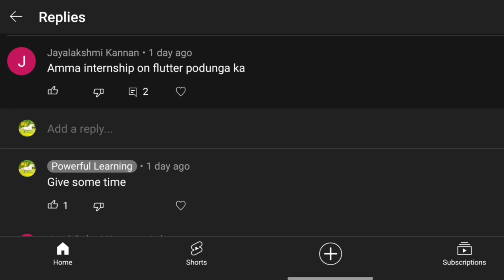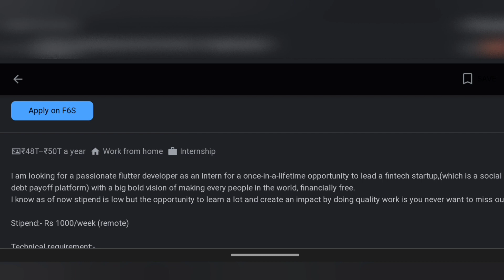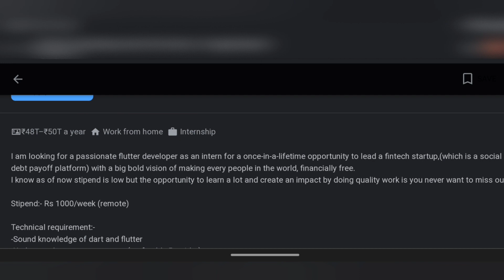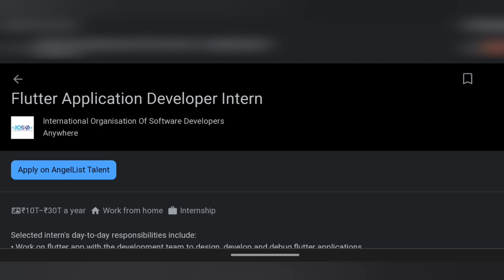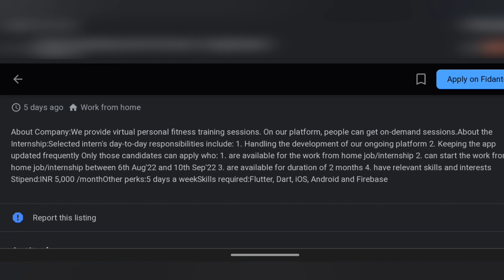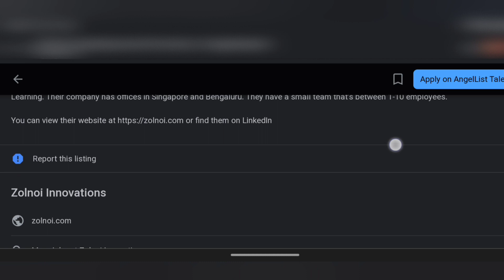FREE FLUTTER INTERNSHIPS WITH STIPEND AND CERTIFICATES